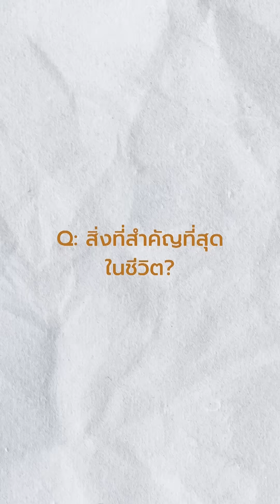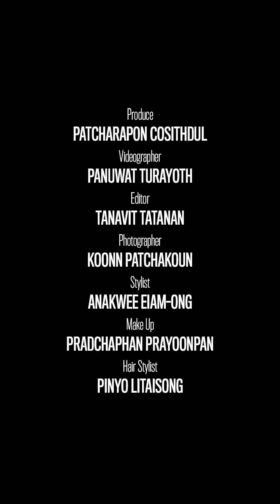'ตงตง' จะมาตอบแบบ 'ตรงๆ' | GQ&A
วันนี้ GQandA กับ ตงตง-กฤษกร หรือ ตงตง เดอะสตาร์ ที่จะมาเผยเรื่องราวที่ทำให้แฟนๆ รู้จักเขามากยิ่งขึ้น ทั้งเรื่องราวส่วนตัวและความรัก